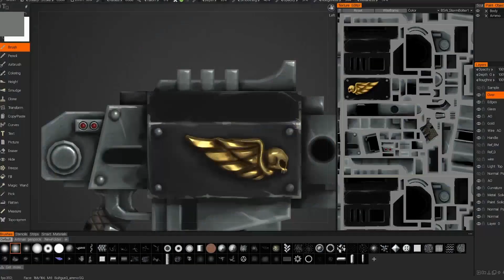워해머 4만: 로그 트레이더 작업물 요약 트레일러 [Recap of the Fourth Quarter of 2022 | Warhammer 40,000: Rogue Trader]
Collection of highlights from the last 4 months of development of Warhammer 40,000: Rogue Trader
Add to the wishlist: